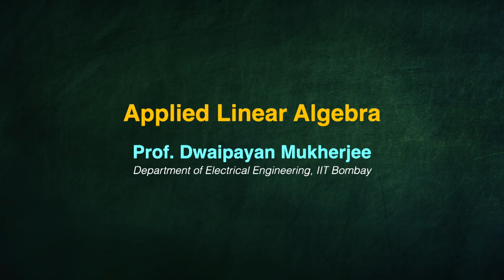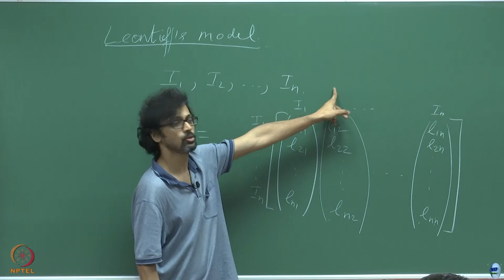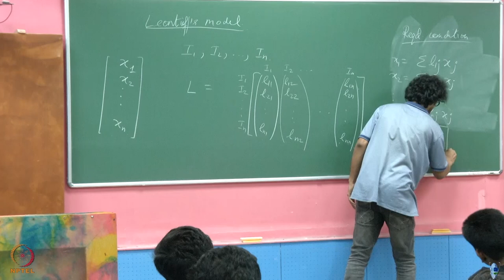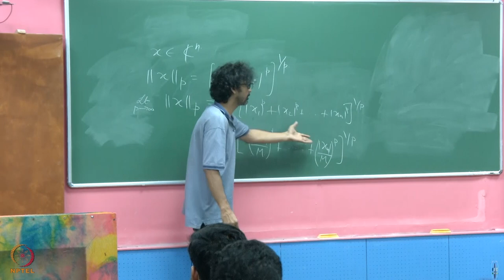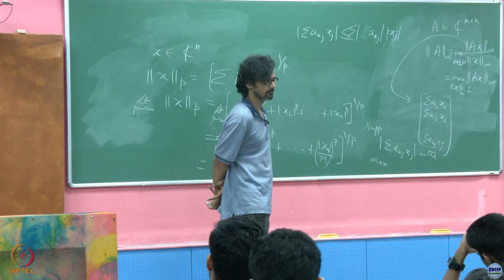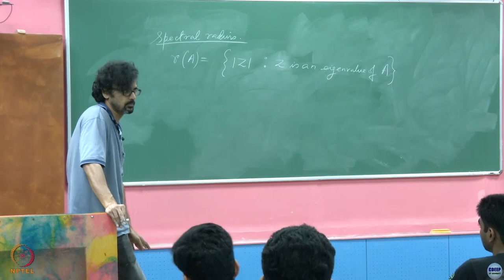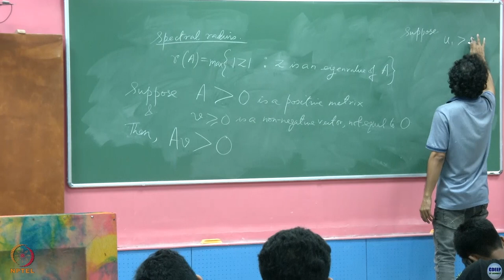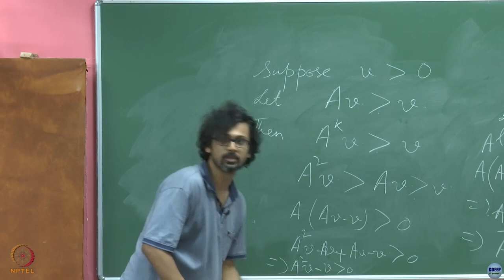Week 12: Lecture 29 A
Week 12: Lecture 29 A: Positive Matrices and Leontieff's Model